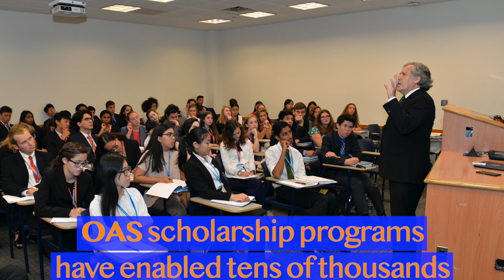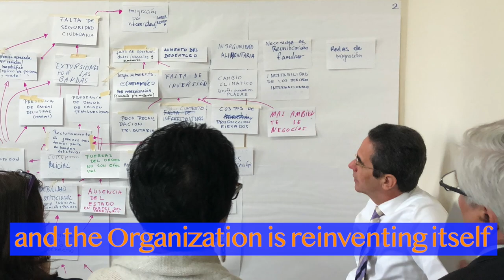Who we are: Organization of American States (OAS)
This peace tree was planted in 1910 during the inauguration of the House of the Americas It was then the headquarters of the Pan-American Union, created to bring unity, peace and prosperity to the hemisphere.

In 1948, this Pan-American Union became the Organization of American States.

Today, it includes all 35 independent nations of the Americas. From Tierra del Fuego to Alaska, from the deserts of northern Mexico to the Amazon rainforests, from the islands of the Caribbean to the towering Andes.

OAS member states encompass a vast array of languages, ethnicities, and cultures.

At the OAS, they are committed to shared values and principles, working together to strengthen areas of common interest, sort out their differences and bring progress, development and wellbeing to their citizens.

“Today, this organization is the regional watchdog in defense of democracy, freedom and human rights. Countries have committed themselves to these values by legal instruments such as the Inter-American Democratic Charter, the American Convention on Human Rights and all the other Inter American Conventions. Our job is to uphold
the highest standards. We must be objective, analyze the facts and, when we see corruption, inequality, or threats to freedom, we must speak out. In these cases we cannot be neutral.”

Luis Almagro
OAS Secretary General

The work of the OAS is based on four pillars democracy, human rights, security, and development. OAS electoral observation missions help to strengthen political processes and increase transparency throughout the Americas. The Inter-American Commission on Human Rights monitors the situation in the member states, responds to individual petitions and promotes and protects human rights. The OAS promotes cooperation on security to prevent and respond to traditional and new threats . It also helps states search for solutions to drug trafficking and addiction, and contributes to efforts in confronting transnational organized crime, fighting terrorism and improving public safety. OAS scholarship programs have enabled tens of thousands of young people to study at world class universities, contributing to development in the Americas. The Organization has been responsive on issues such as disaster mitigation, renewable energy, water security, and has provided technical support for teacher training and small business development.

The OAS also looks to the future. Member States have defined clear goals and expectations, and the Organization is reinventing itself to meet them as a modern, efficient and results-oriented institution, that addresses the most pressing needs of the people of the Americas.

“More than one hundred years since the inauguration of this building, the OAS Headquarters, our institution still brings together the peoples of the Americas to address our responsibilities as a partnership of nations. As we look to the future, our work must also focus on the  construction of a positive agenda that continues to favorably impact millions of lives everyday.”

Nestor Mendez
OAS Assistant Secretary General